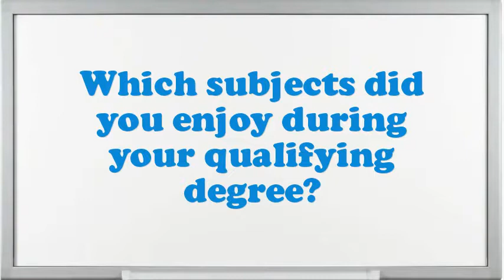Top Transportation Officer interview questions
Interview Questions for Top Transportation Officer.What makes your comforts about an Top Transportation Officer position?What extreme challenges presently do you think an Top Transportation Officer is facing?What was the critical condition you have experience as an Top Transportation Officer?In your Top Transportation Officer Chef job did you feel you improved agreeably?How do you decide what gets top priority when scheduling your time?